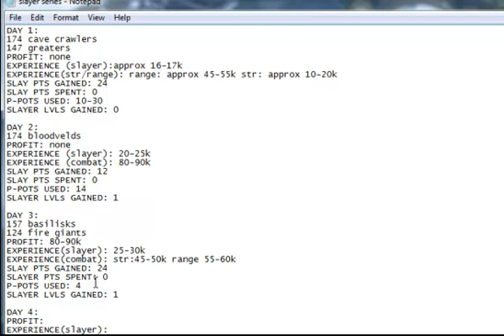21 def... daily slayer series ep 3 day 3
well there we go gg ini pure